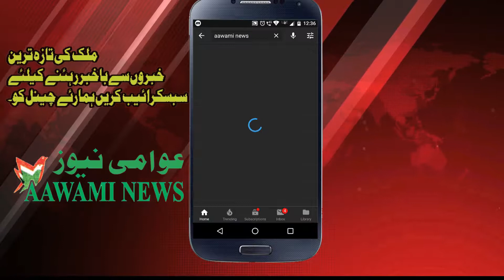Murshidabad mein qatal ki wardaat